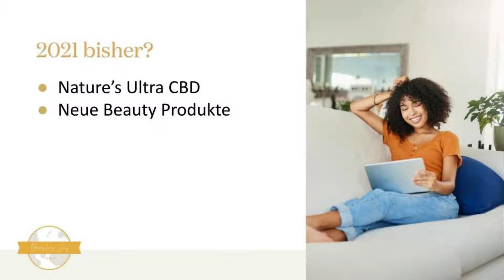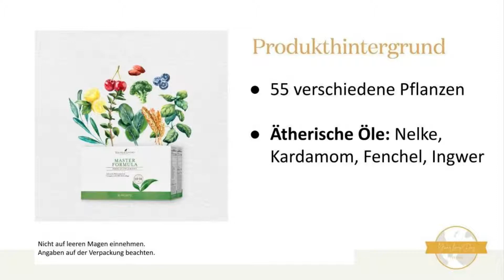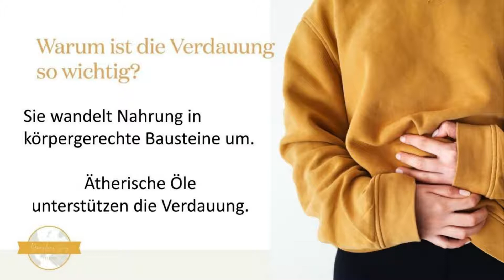YLDay Frühling 2021